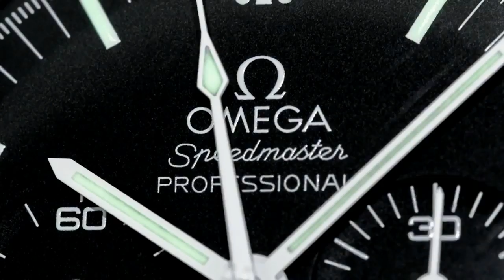ARCHIE UNEMPLOYED: [vlogs] - Weight Loss Update and more